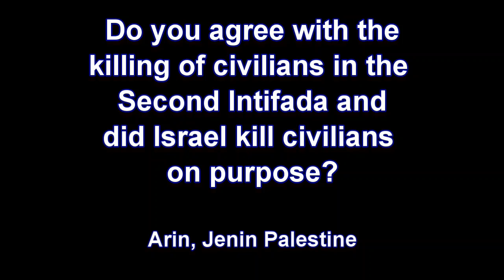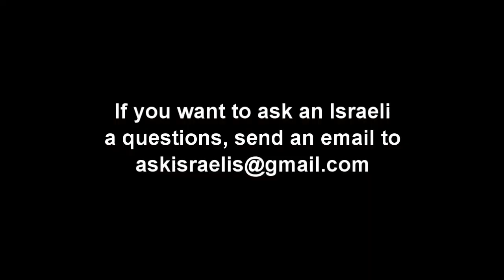Israelis: Do you agree with the killing of civilians in the Second Intifada?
People ask Israeli Jews questions. I go out and ask random people to answer. Arin from Jenin Palestine asks: "Do Israelis agree with the killing of so many civilians in the Second Intifada? Was it on purpose?"